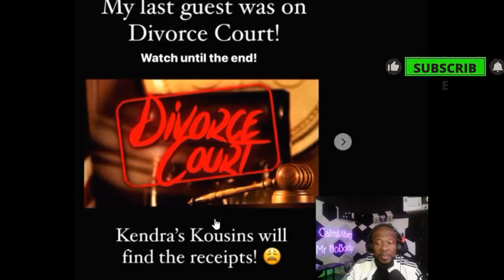LAZY WOMAN WAS ON DIVORCE COURT NOW HER LAZY A** ON KENDRA G DATING SHOW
LAZY WOMAN ON DIVORCE COURT NOW ON A DATING SHOW LOOKING FOR A NEW MAN TO PAY HER BILLS
SHE WENT FROM DIVORCE COURT TO DATING SHOW LOOKING FOR A NEW MAN TO PAY FOR HER

-ON KENDRA G SHOW LOOKING FOR A NEW MAN
In this video, we'll take a look at what happened when a woman went from divorce court to a dating show in search of a new man to pay for her bills.

She went from being a single woman with no money to being on a dating show looking for a new man who could provide for her. In this video, we'll explore what happened during her adventure and see if she was successful.
This woman comes on Kendra G Singles dating Show. She claims she's the prize and she doesn't have to do anything in the marriage. The only thing she does want to do is spend his money. Now she forgot to tell one thing that she was married before and divorced because of her lazy ways